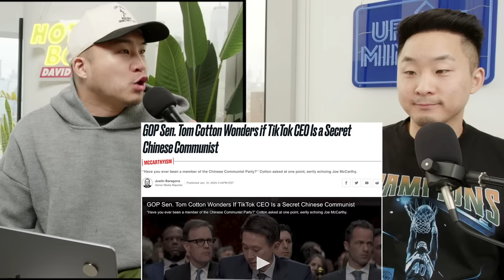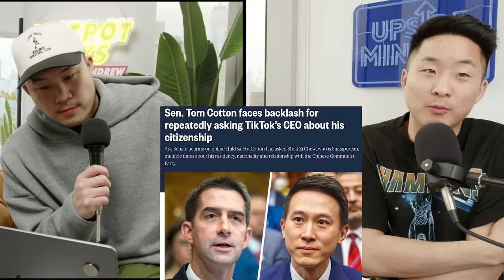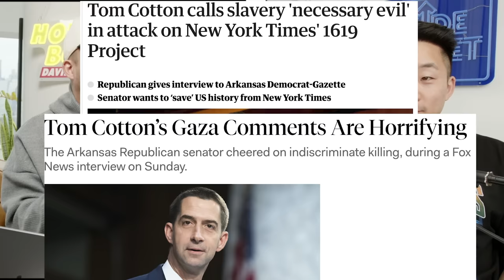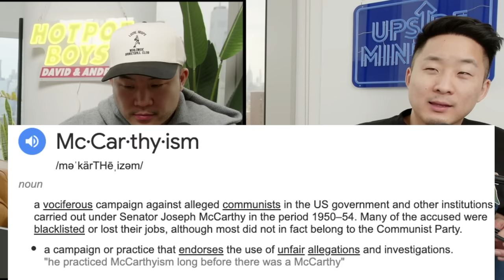Tom Cotton vs. Shou Chew: THE DRAMA!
Follow us for more personal content!